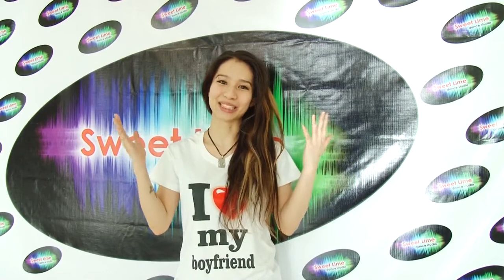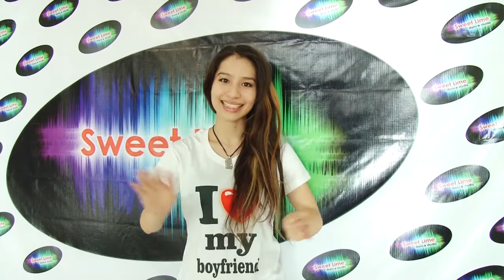Sweet Lime * Master class High heels & Jazz Funk * Taraz * Moldazhanova Assel VLOG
Молдажанова Асель город Алматы Казахстан
Преподаватель по  фитнесу и танцам
(индивидуальные и групповые занятия, постановки танцев, программы занятий)
Эксперт красоты
(парикмахер, визажист, стилист, косметолог, нэйл мастер, массажист, мастер эпиляции)
Обучающие курсы в области: танцев, фитнеса, красоты, кулинарии
Модель, блогер
Moldazhanova Almaty Kazakhstan Assel
Teacher of fitness and dance
( Individual and group classes , dance performances , programs, activities )
Beauty Expert
( Hair stylist, makeup artist , stylist , beauticians, Neil master , massage therapist , hair removal wizard )
Training courses in the area : dancing , fitness, beauty , cooking
Model , blogger